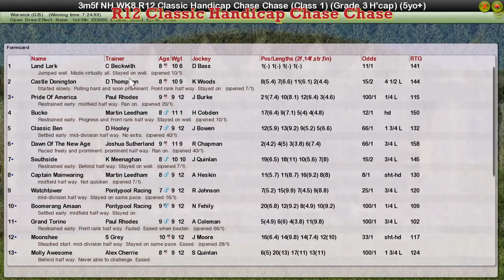NH WK8 R12 Classic Handicap Chase Chase